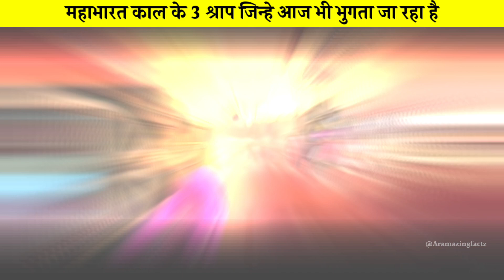महाभारत काल के 3 श्राप जिन्हे आज भी भुगता जा रहा है | महाभारत कथा | Ar Amazing Factz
mahabharat kal ke 3 bhayankar shrap
Ar Amazing Factz

This video is for education and knowledge purpose

कलियुग के सत्य श्रीकृष्ण ने पहले ही बता दिये थे?
unlimited facts
random facts
unknown facts
 ______This Video has no negative impact on the original works (It would actually be positive for them) This video is also for teaching purposes. It is not transformative in nature. I only used bits and pieces of videos to get the point across where necessary. This video only educational and knowledge purpose only, Please self study and research.